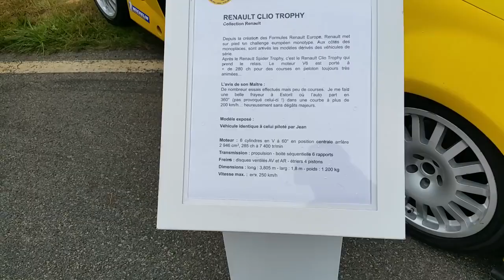Auto brocante Lohéac